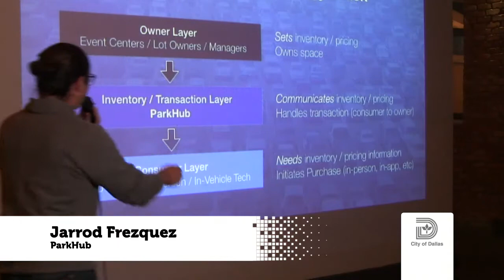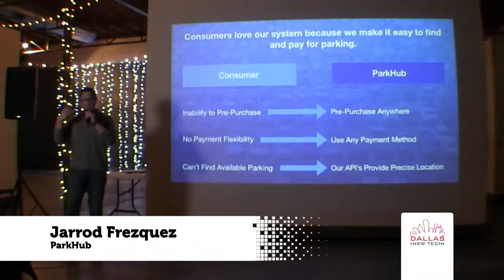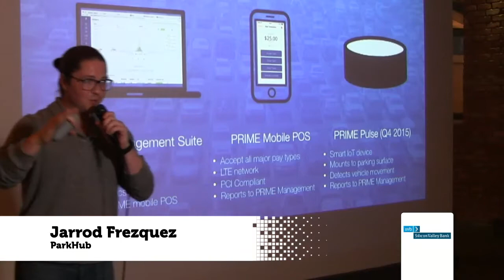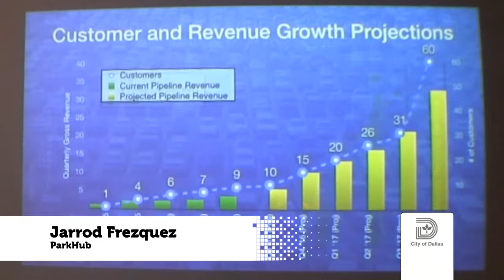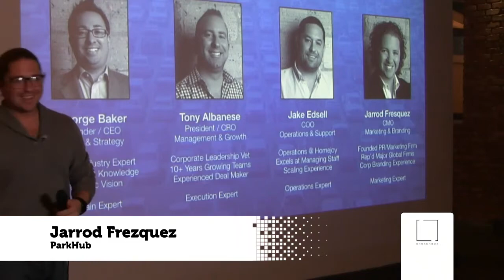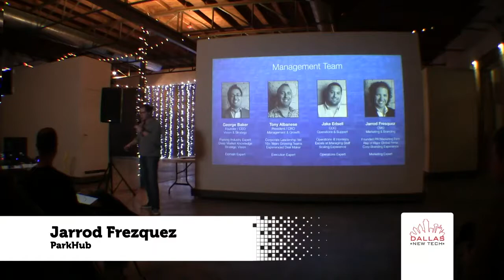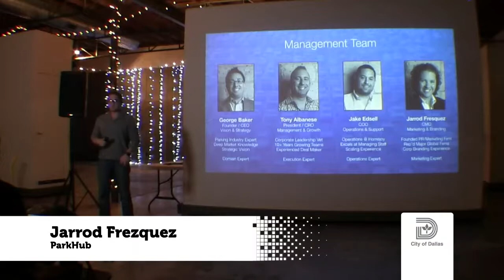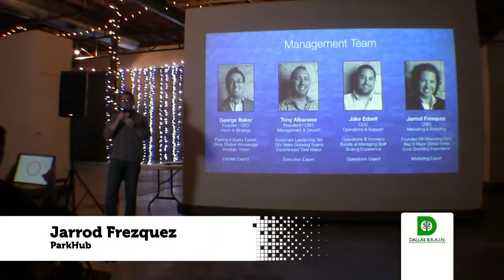Jarrod Frezquez - ParkHub - Dallas New Tech - 12/1/15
Jarrod Frezquez,  ParkHub, at Dallas New Tech - 12/1/15